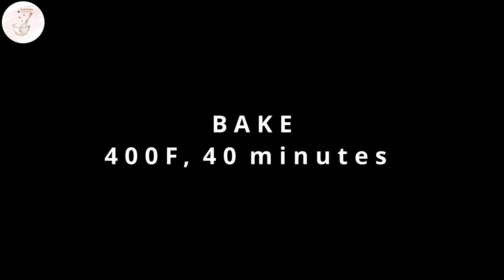The BEST EVER Juicy Chicken Drumstick from Oven | Najlepsze udka z kurczaka - Pola's Kitchen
There’s nothing like homemade Chicken Drumstick. This is a one-pan chicken dinner and you’ll love our tip for the juiciest chicken drumsticks.

⬇️⬇️⬇️⬇️ RECIPE BELOW  ⬇️⬇️⬇️⬇️
4 chicken drumstick
2 TBSP sour cream
1 TSP garlic powder
1 TSP provencle herbes
bread crumbs
butter